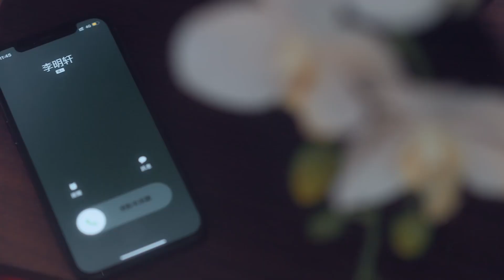总裁接醉酒灰姑娘回家，谁料她欲望大爆发，竟想强上总裁！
剧名（Drama Name):【你是人间理想】

剧情简介：
失去雕刻能力的顾氏集团继承人顾彦城，邂逅了与家族流传千年的《仙女腾天图》中女子长相相似的代驾羽萱，最奇怪的是只要看到羽萱有危险他就会不自觉冲上前去保护。 为了验证自己的反应也因为羽萱对自己恢复雕刻有帮助，顾彦城设计让羽萱成为他的司机兼助理并住进他家，一个是自恋且过分要求完美的重度强迫症患者，一个是大大咧咧且武力值十级的任性小助理，两人就此展开相互嫌弃却又寸步不离的“同居”生活，相处中二人渐生暧昧，顾彦城更是开启了霸道总裁的独宠模式，然而就在二人感情突飞猛进时羽萱却知道了关于《仙女腾天图》的故事，原来这一切都是假象。